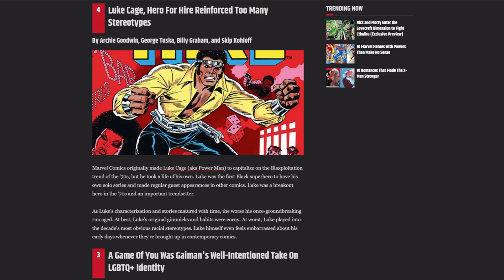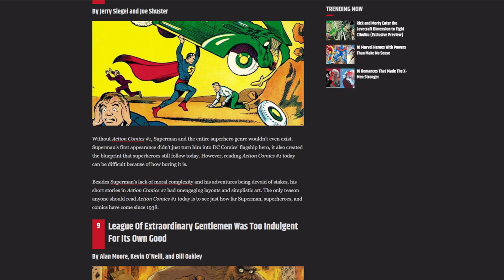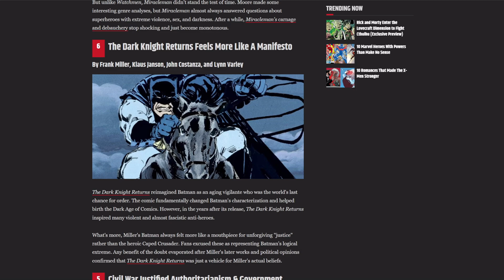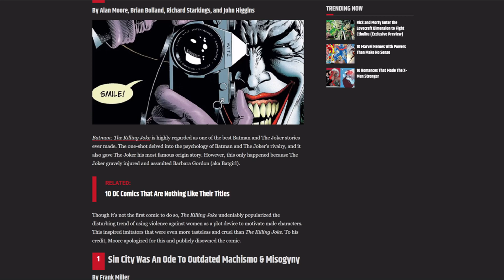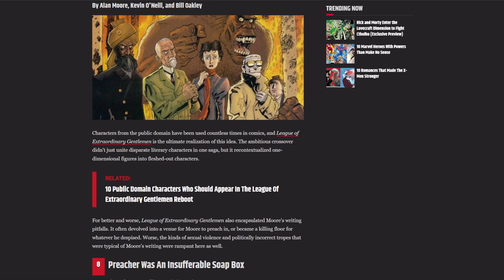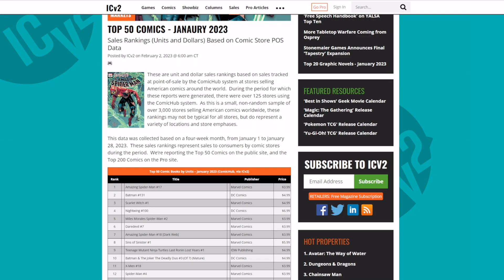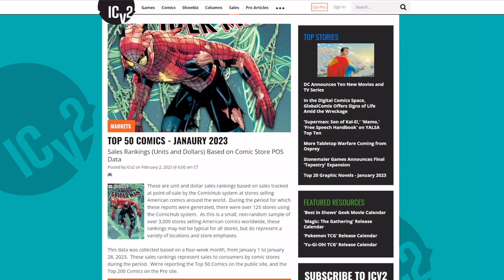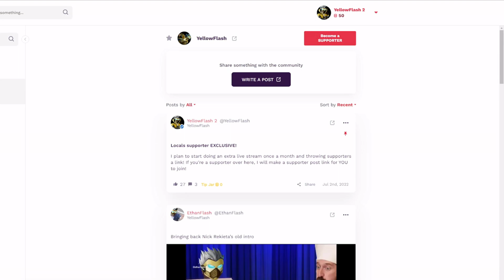Marvel’s Blaxploitation! Woke Comic site TRASHES Luke Cage for Black History Month!